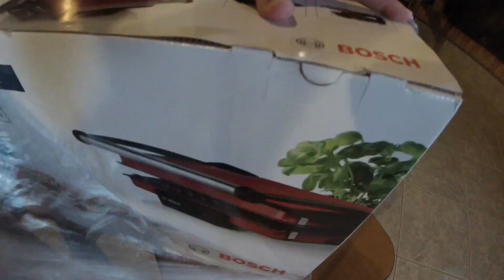GoPro: Unboxing Bosch TFB4402V Contact Grill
Bosch TFB4402V

Product features

    1800 W -220-240 V~
- Multifunctional: top and bottom heat for contact and party grilling, bake-over and keeping dishes hot
- Floating hinge enables even the thickest food to be evenly cooked
- Pilot light - goes off when temperature is reached
- Healthier food: Sloped grilling plates with fat drainages channel the grease into included trays
- Easy-clean grill plates made of pressed aluminium with non-stick coating
- Large grilling surface: 328 x 238mm mm
- Removable grill plates
- Suitable for vertical storage
- Primary colour: red, Secondary colour: anthracite
- Variable temperature setting with integrated ON/OFF function
- Grilling guide included in instruction manual